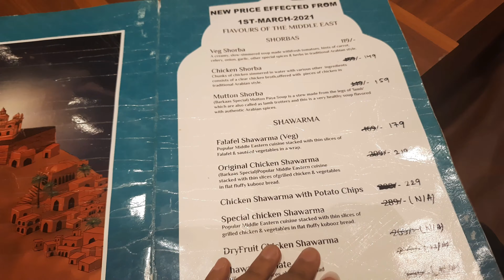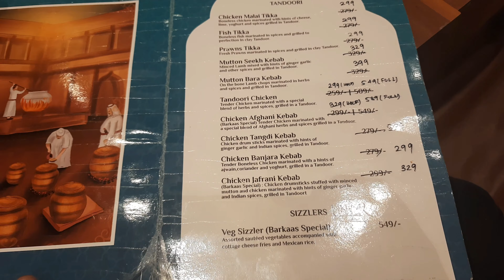New Market Vlog | I went to the Arabic Theme Restaurant | New Market Collection | SSReviews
Hello Guys,
Today's video is New Market Vlog | I went to the Arabic Theme Restaurant | New Market Collection | Vlog | SSReviews

Title: New Market Vlog | I went to the Arabic Theme Restaurant | New Market Collection | Vlog | SSReviews

SSReviews❤